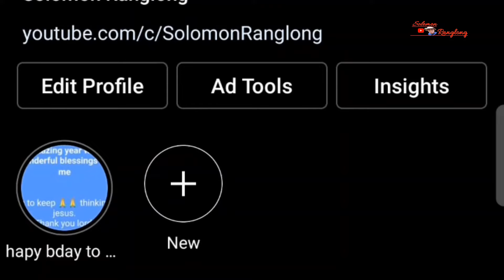My friend wedding video |Roining weds Parmawi 10th december 2021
Wedding ka video kesa laga Batana muje.